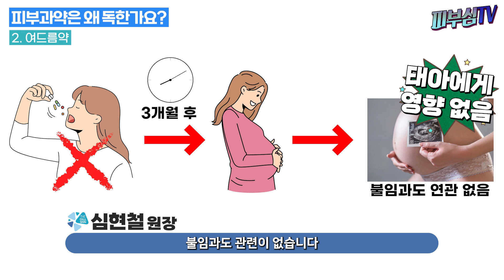피부과약은 왜 독한가요? [피부과전문의 피부심]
피부과전문의 심현철 입니다. 피부과전문의라면, 환자분들에게 제일 많이 듣는 질문중에 하나가, ‘피부과약은 독하다던데요.’ 라는 말입니다. 결론부터 말하면 아니거든요? 근데 아니 뗀 굴뚝에 연기나지 않겠죠. 정말 피부과약은 독한지? 아니면 왜 이런말이 나왔는지 알아보겠습니다.

*영상 순서
▶1. 항히스타민제
▶2. 여드름약
▶3. 무좀약
▶4. 탈모약
▶5. 스테로이드